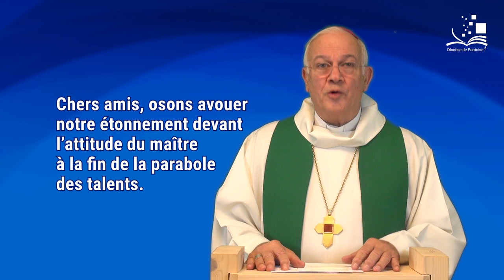Dimanche 15 novembre 2020 : Homélie Mgr Stanislas Lalanne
Celui qui a ressuscité les morts a le pouvoir de faire de nous dès aujourd’hui
- des êtres neufs, des êtres libres,
- des êtres qui acceptent le risque de la foi,
- des êtres qui acceptent de faire fructifier les talents reçus, parce qu’ils ont vaincu la peur.